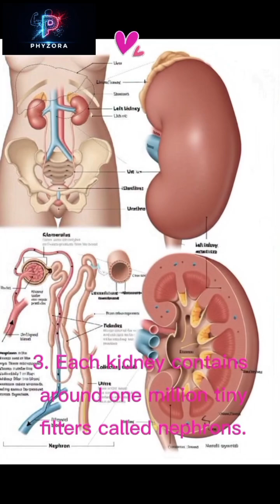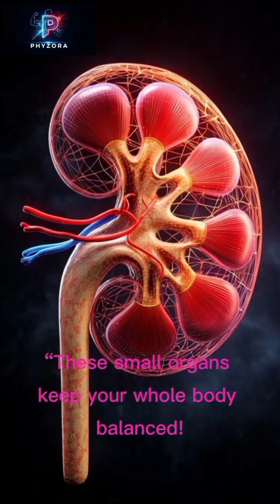“10 Amazing Kidney Facts You Never Knew!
Your kidneys are small, but they perform some of the most powerful functions in your body!
From filtering your entire blood 40 times a day to controlling your blood pressure — here are 10 incredible kidney facts in just 60 seconds.
Follow Phyzora